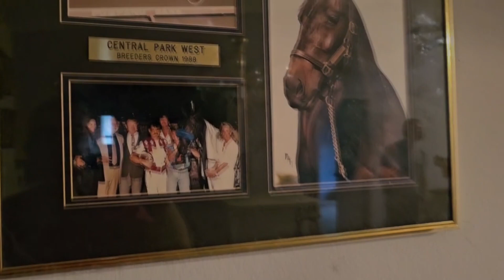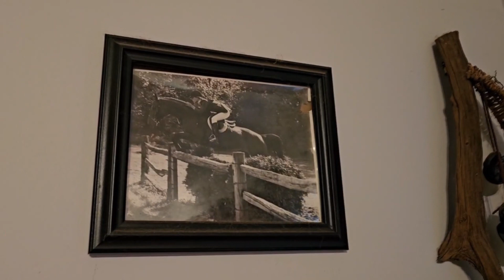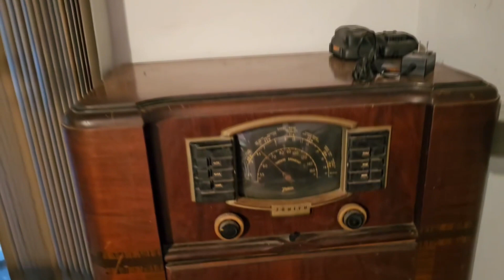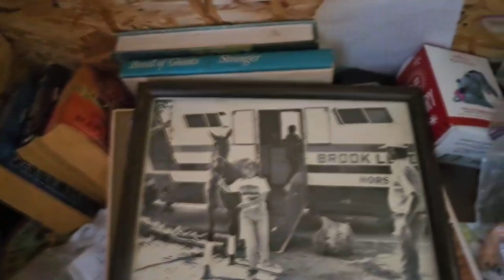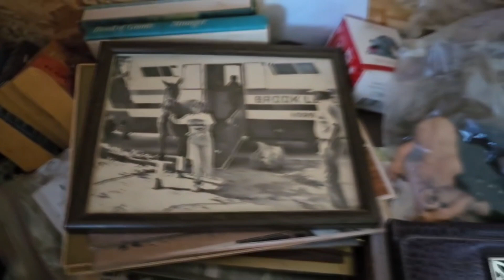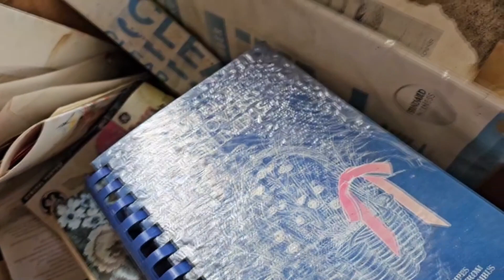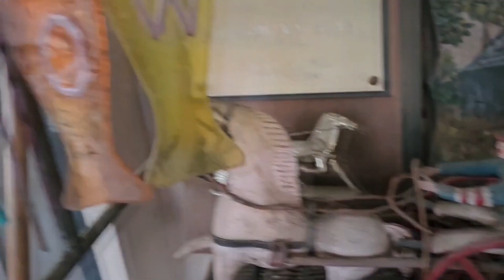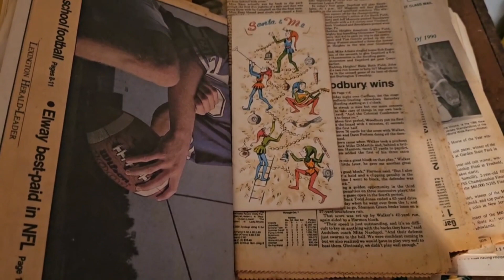Vlog. Old house for sale in FL USA. Показ старого дома на продажу в США.